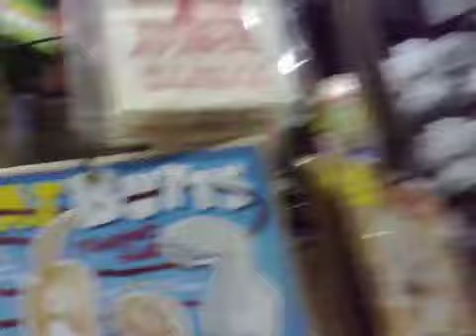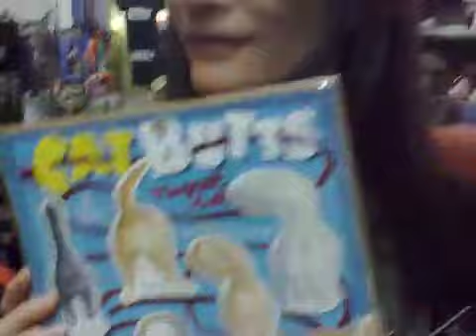Go intercourse yourself: Kittenfluff and Jemima shop #2